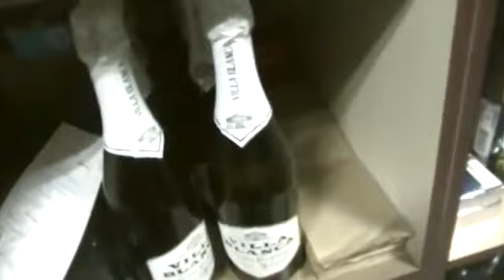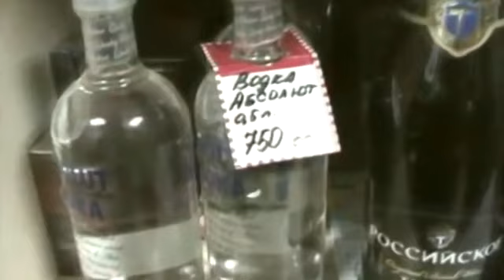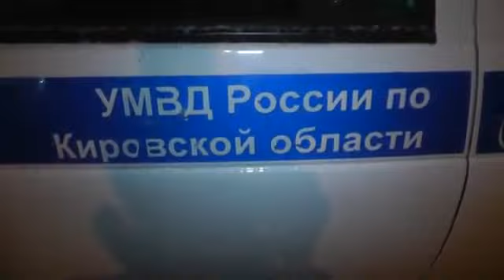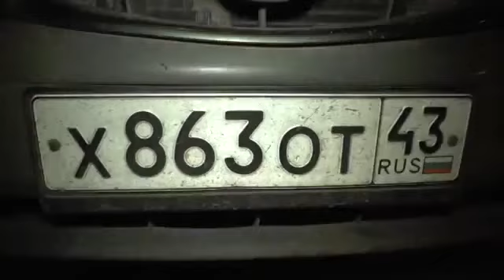Драка на Комсомольской в Кирове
Драка на Комсомольской в Кирове, сюжет Первого городского канала